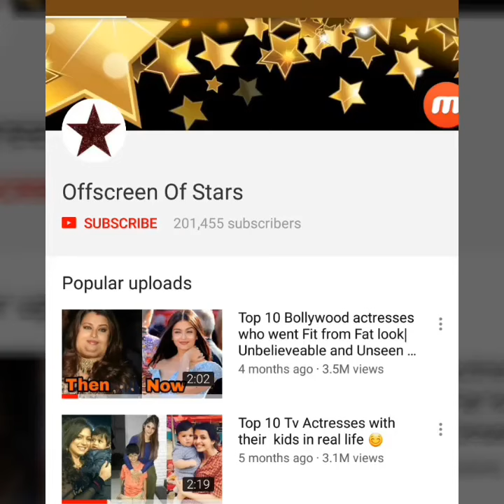Omg ! Sridevi's daughter Janhvi Kapoor first time gets irritated and shouts at bf Ishan Khatter